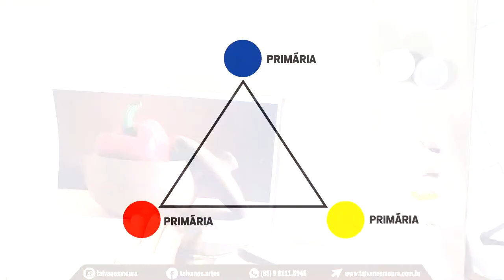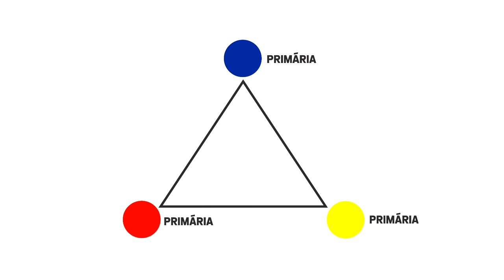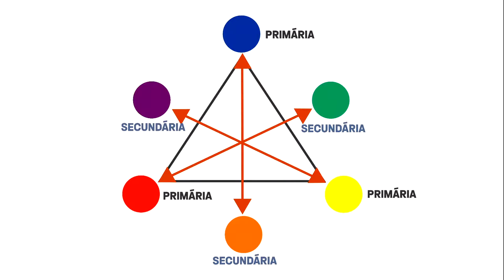Curso de Iniciação a Pintura Óleo Sobre Tela e ao Realismo - Aula 05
Essa é a quarta de uma serie de lives que estou fazendo em meu canal com um Curso de Iniciação a Pintura Óleo e ao Realismo, nela falo sobre teoria da cor, uso da paleta reduzida e
faremos a pintura do fundo e da mesa trabalhando as tonalidades dessa parte da obra
As lives com as aulas do curso são realizadas toda segunda-feira para que durante a semana você possa praticar os exercícios propostos, serão pelo menos quatro aulas como essa além de  lives surpresa aqui no youtube  e também no instagram, caso você queira fazer o curso eu sugiro que se inscreva no nosso grupo secreto de whatsapp onde la disponibilizo todos os links para baixar referencias, lista de materiais e demais arquivos necessários vou deixar aqui em baixo todos os links para você acessar e participar: